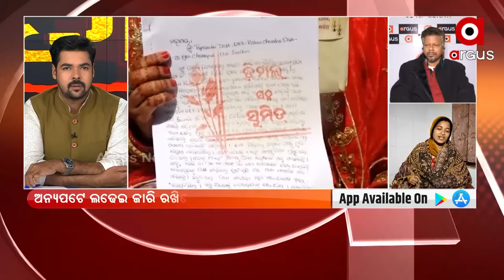Berhampur marital Dispute: In-laws trying to get Sumit married to Minister's niece, says Dimple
My in-laws are trying to get Sumit married to Minister's niece says Dimple.